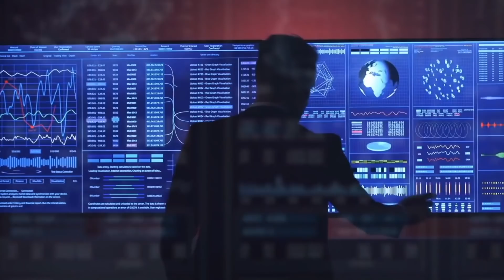Elon Musk EXPLAINS The Stephen Hawking’s Parallel Universes Theory!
Parallel universes are no longer just a plot device in a good science fiction novel. Some scientific theories now support the existence of parallel universes to our own. The multiverse theory, on the other hand, remains one of science's most divisive concepts. Let's know more!

Hey guys! In today’s video, we are going to tell you about Stephen Hawking's Parallel universes that are popular in science fiction but the question is could we, however, be in one, Let’s see what Elon Musk has to say?

Parallel worlds and multiverses are frequently discussed in conjunction with other major scientific concepts such as the Big Bang, string theory, and quantum mechanics. This leads to the idea of Elon, Is the world we live in real or virtual reality, like characters trapped inside a video game created by a space alien?

That may sound like a question you'd hear at a midnight showing of "The Matrix," but it's recently become a hot topic in academia. Elon Musk, the CEO of SpaceX, is a high-profile supporter of the "simulation hypothesis," which he recently discussed in an interview for a popular podcast.

“If you assume any rate of improvement at all, games will eventually be indistinguishable from reality,” Elon said, “We’re most likely in a simulation.”

Astrophysicist Neil deGrasse Tyson agrees, stating that the simulation hypothesis has "better than 50-50 odds" of being correct. In an email to NBC News MACH, he said, "I wish I could summon a strong argument against it, but I can't find any."

It's being said that an advanced post-human civilization has created us as ancestor simulations.
That's a crazy idea, but it's the one that Elon Musk, for example, has considered. His conclusion is that there are "billions to one chance [my italics] that we aren't living in a simulation."

The size of our universe is unfathomable. Hundreds of billions, if not trillions, of galaxies, each containing billions or trillions of stars, spin through space. According to some researchers studying universe models, the universe's diameter could be 7 billion light-years across. Others believe it could go on indefinitely.

Is it, however, all there is? The idea of a parallel universe and the possibility that we are living one of an infinite number of lives is a popular one in science fiction. However, multiverses aren't just for "Star Trek," "Spiderman," and "Doctor Who." Real scientific theory investigates, and in some cases supports, the possibility of parallel or distant universes that mirror our own.

Musk, the man behind Tesla and SpaceX, the company aiming to send manned missions to Mars, is not a fool. His net worth is estimated to be around $249.3 billion, with the majority of that coming from the commercialization of technological innovations. He's putting money into a massive AI study that will take place all over the world. He's a man who is focused on the future and all of its possibilities.

So, it's not quite the same as David Icke claiming that we're being ruled by a secret brotherhood of shape-shifting reptiles when he says he believes we're already living in a simulation. However, it doesn't sound all that different, which is concerning. One of the issues with the simulation hypothesis is this. Because it is unfalsifiable, even though it is a perfectly logical argument, it opens up a world of possibilities, many of which are as far-fetched as Icke's villainous lizard people.

When you factor in the complexities of multiverse theories, you're looking at a nearly infinite number of simulated realities, each of which could contain countless other simulations.